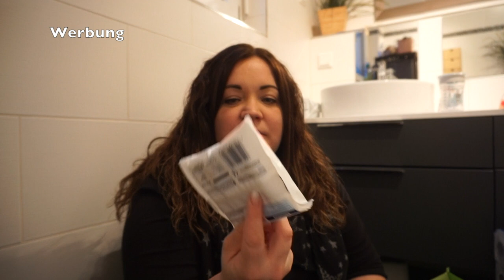Haus-Update I DM Haul I neue Waschtische I Familienleben und Renovierung 🤷🏽‍♀️ I Bea & Family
Hallo Zusammen,

wir haben heute einen kleinen DM Haul und ein Hausupdate für Euch !

Wir sind Bea (32 Jahre) und Christian (36 Jahre), sind glücklich verheiratet und Eltern von 4 tollen Mädels.
♥ Mira ist 10 Jahre alt,
♥ Felice ist 8 Jahre alt,
♥ Karla ist 6 Jahre alt und
♥ Anne-Marie ist 2 Jahr alt.

♥ Was sind unsere Berufe? ♥
Christian arbeitet als Unternehmensberater in der IT Branche.
Ich bin gelernte Bürokauffrau. Derzeit arbeite ich im Baby- und Kleinkindbereich, davon auch sehr viel
ehrenamtlich. In den letzten Jahren habe ich mir ein großes Fachwissen angeeignet um Eltern bei Fragen rund um das Baby oder Kleinkind unterstützen zu können. Mein Wissen habe ich mir als

♥ Stillberaterin,
♥ Stoffwindelberaterin,
♥ Babys in Bewegung Kursleitung,
♥ Kursleitung Babymassage,
♥ Breifrei Fachfrau und
♥ Schlafberatung für Babys angeeignet.

♥ Ich schneide meine Videos aktuell mit iMovie. ♥

Eure Bea